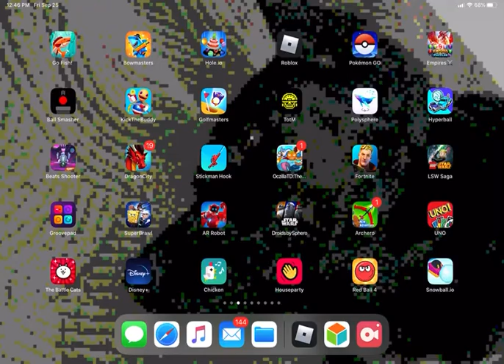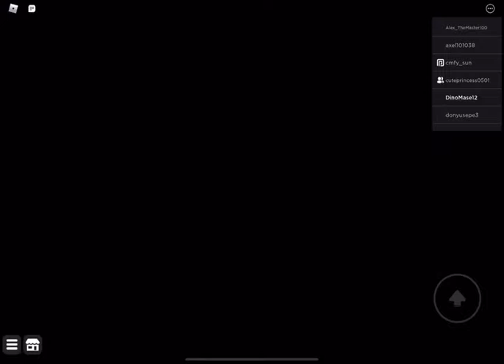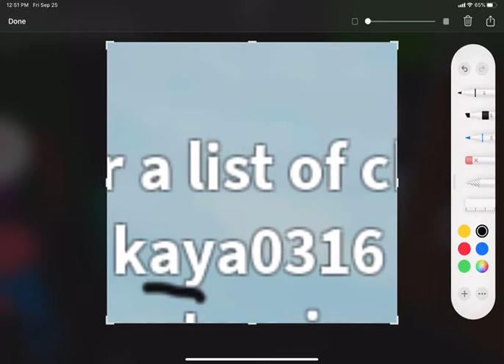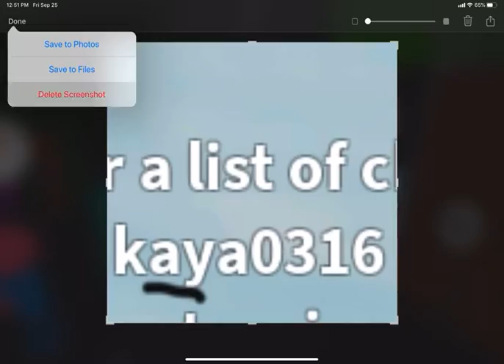Mason and friends